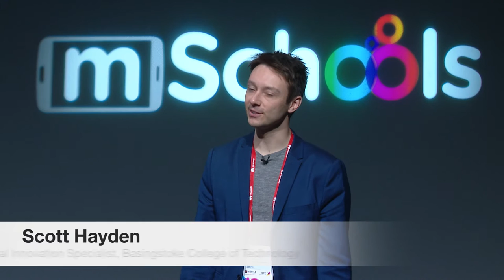Changing Education Together MWC2017 - Interview with Scott Hayden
mSchools Changing Education Together is a one-day seminar for school administrators, education representatives and policy makers organized by Mobile World Capital Barcelona and taking place at the industry’s most important annual event, Mobile World Congress.

Changing Eduacation Together, which celebrated its 3rd edition on the 1 March, represents a unique opportunity to expand their knowledge base, discuss the role of mobile in education and share good practices.

mSchools.mobileworldcapital.com